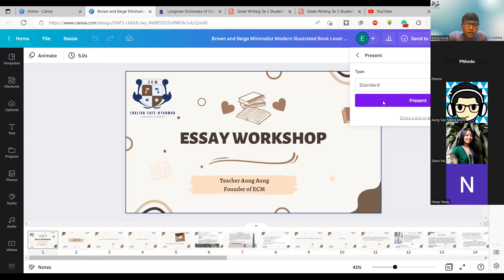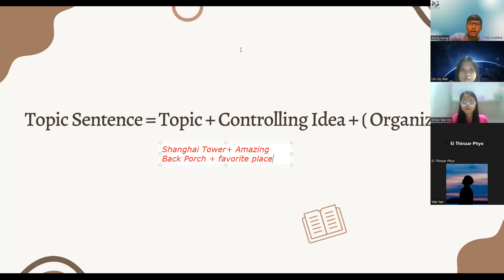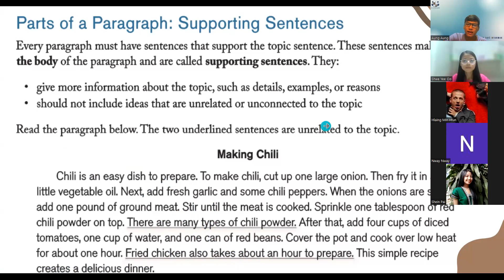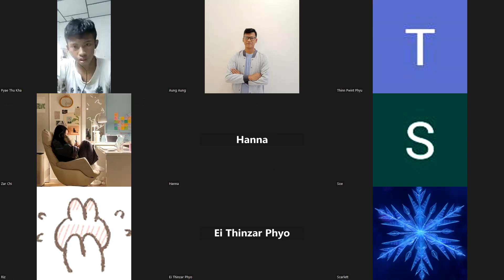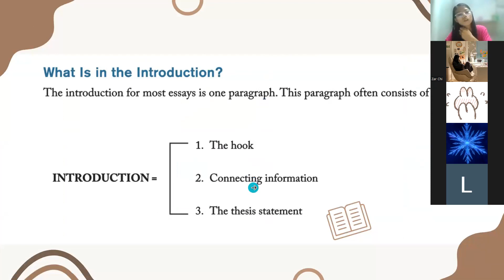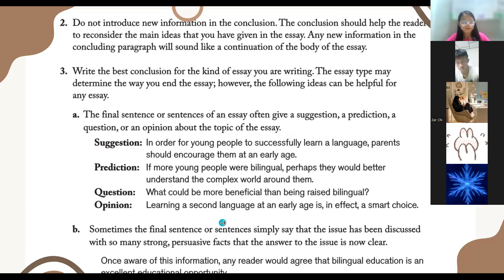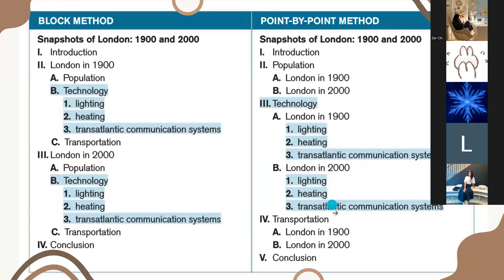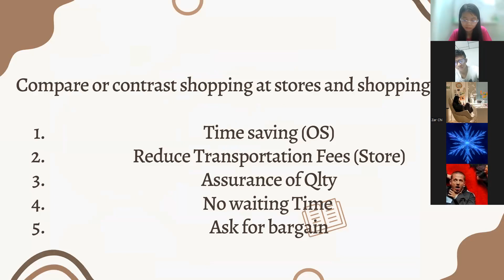From Paragraph to Essay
Paragraph တစ်ခုကို ဘယ်လိုစရေးရမလဲ၊ Essay နဲ့ Paragraph ကကော ဘယ်လို ချိတ်ဆက်နေလဲ

တစ်နေ့က Essay Workshop လေးကို အကုန်လုံးပြန်ကြည့်လို ရအောင် ပြန်မျှဝေပေးလိုက်ပါတယ်ဗျ